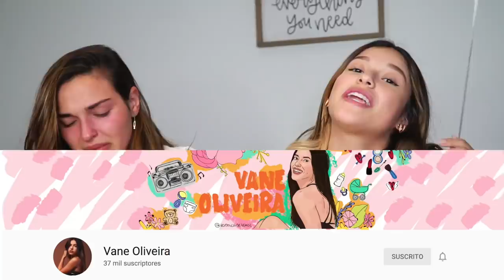SORPRESA!!! Hice llorar a Fefi!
Vean como le propuse a Fefi que...